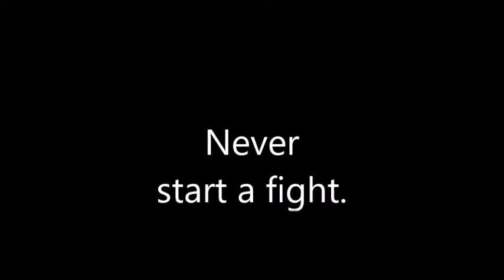Changeling Never start a fight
A Teachable moment in the Changeling.